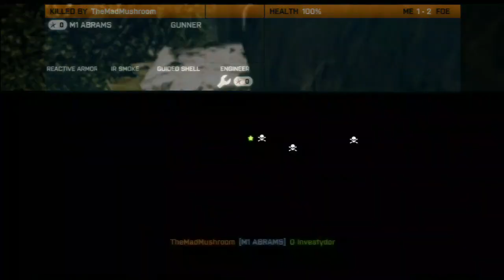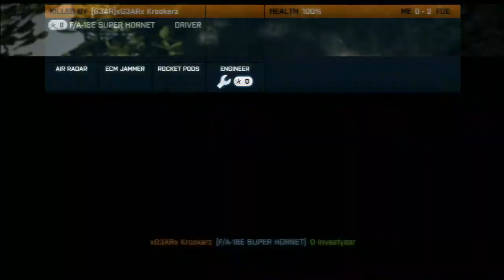Voltando Jogar Battlefield 3 Com Amigos